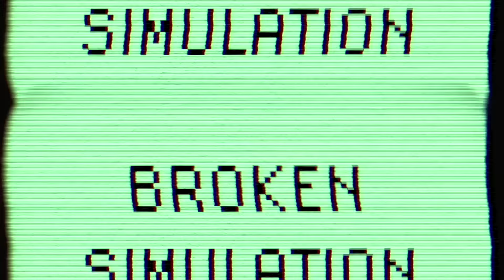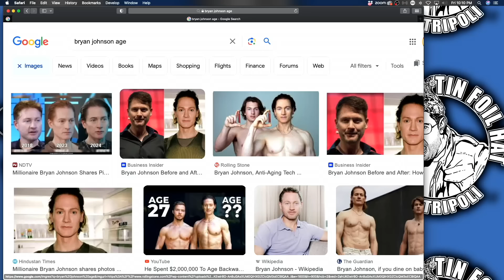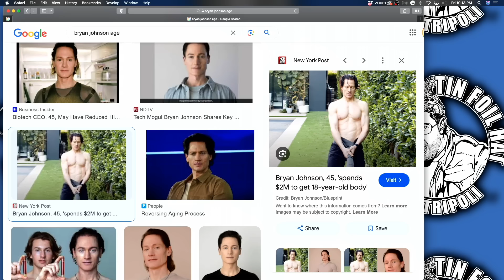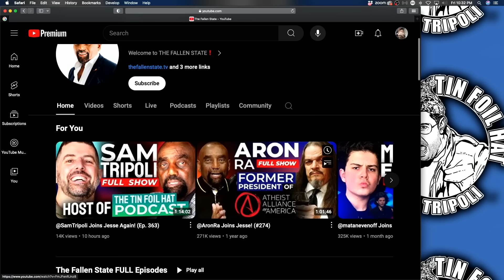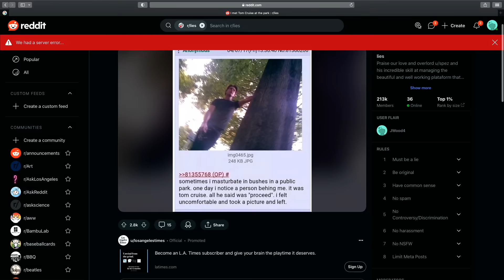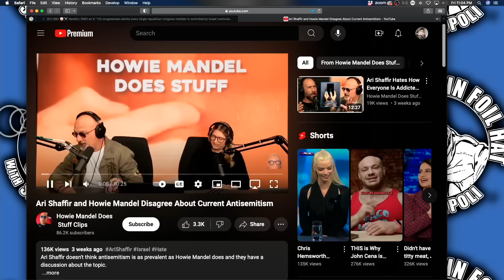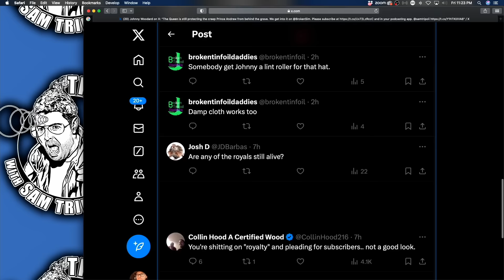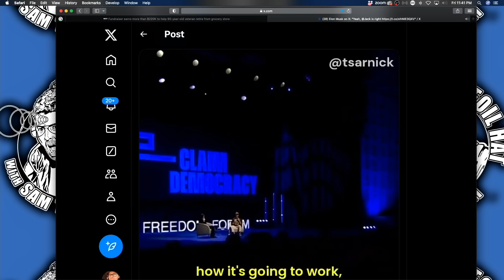Broken Sim 125: Trump Juror PSYOP + Biden Coup Underway? + Ari Shaffir v Howie Mandel + TFH History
This week we fall victim to the Trump jury psy-op, then we get into whether the Biden coup is underway and the heavy betting on Michelle Obama being the Democrat nominee.

Also this week we talk how XG joined TFH and what happened with Off the Grid Ryan, Bryan Johnson's vampire status, Star Wars, the left eating their own with respect to Caitlin Clark, Ari Shaffir vs. Howie Mandel on current events, and whether we are being primed for martial law.

More stuff: Get episodes early, and unedited, plus bonus episodes

Want to see Sam live? for tickets!

Broken Simulation Hosts: Sam Tripoli, Johnny Woodard